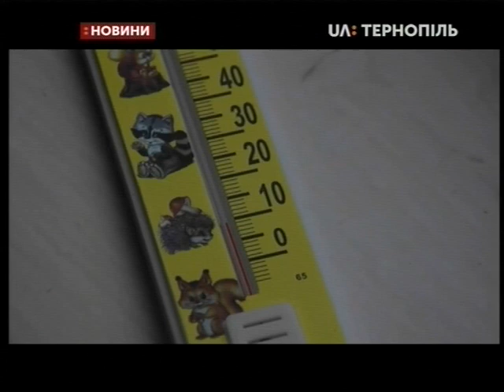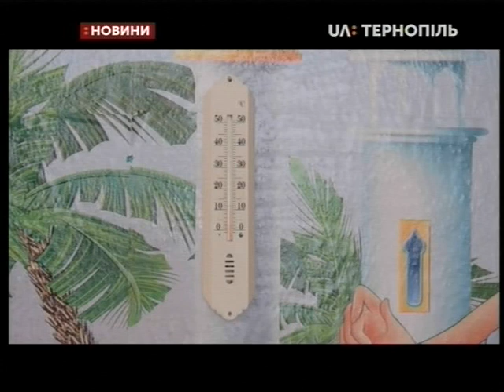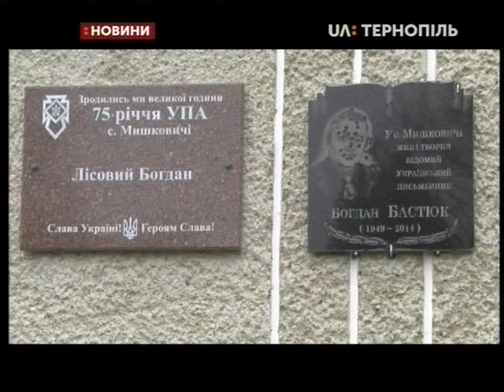26.11.2019. Новини. 17:00